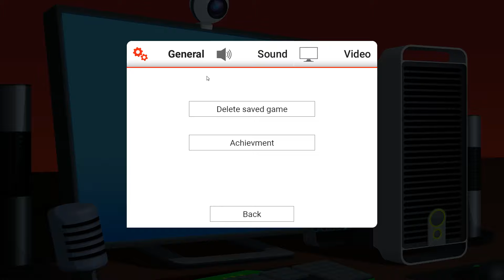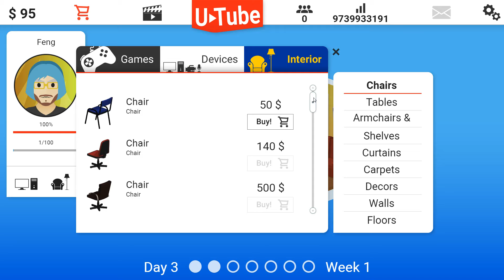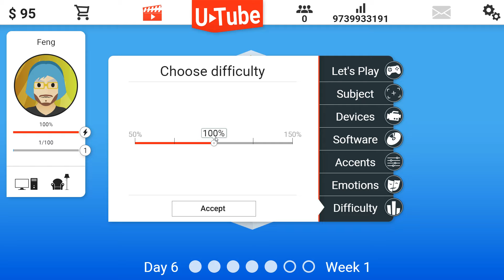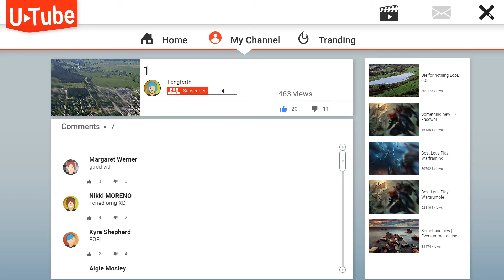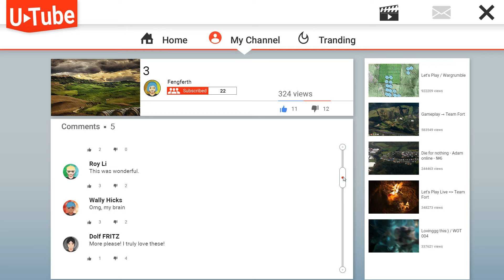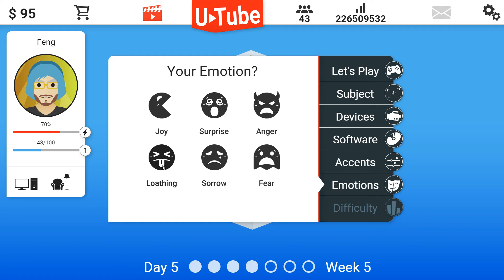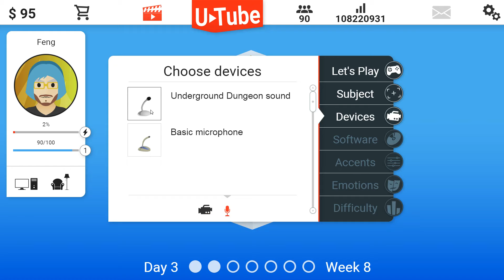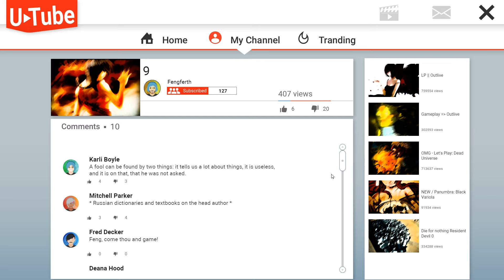Video Blogger Story - 1/2 Basics & Overview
Video Blogger Story is a simulation game by 5Wolf that is currently in Steam Early Access. You are a video blogger/youtuber and your goal is to reach the very top.

The game is currently in Alpha/Beta/Early Access and this video is not a final repesentation of the game. There will (probably) be bugs/glitches and missing features.

Interested?